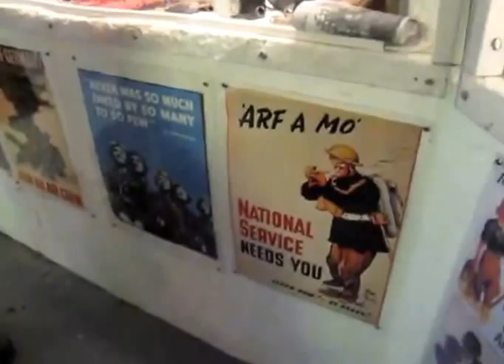2011: Railways on the Air - GB0SDR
Over the weekend of 24th/25th September 2011 South Bristol Amateur Radio Club operated the Special Event Station GB0SDR from the Somerset and Dorset Railway Heritage Trust at Midsomer Norton in Somerset.  This video shows us having fun at the Trusts museums and heritage centre as well as a little bit of radio operating...